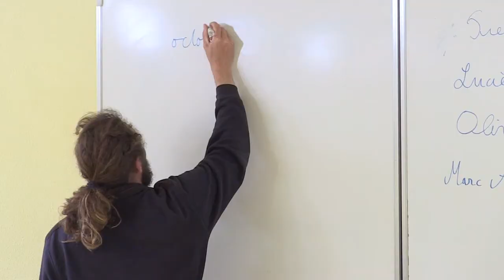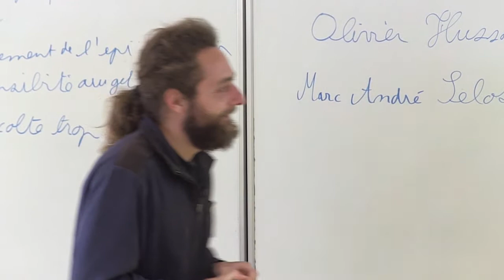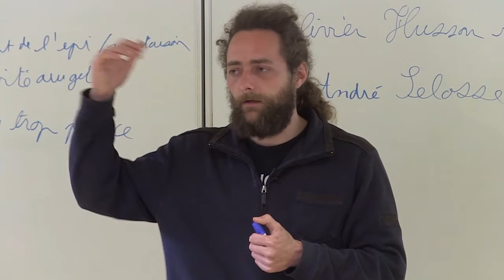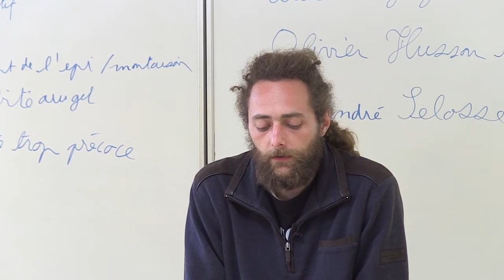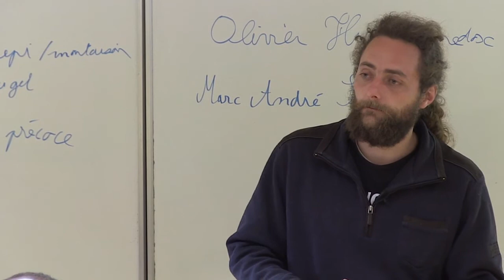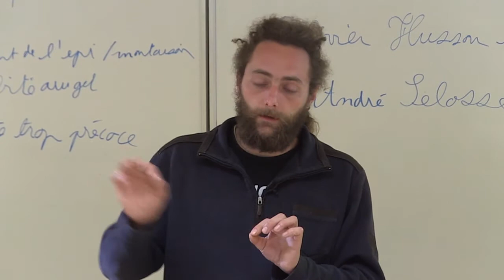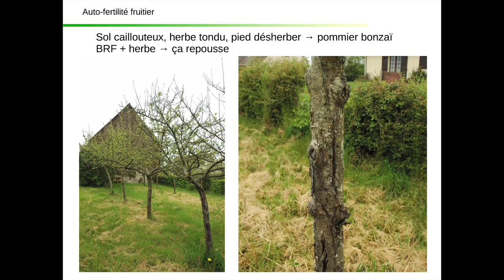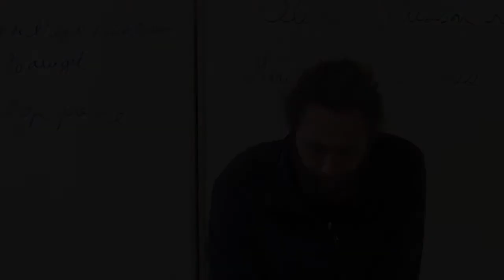Francois Mulet 6/6 - Formation MSV mai 2016